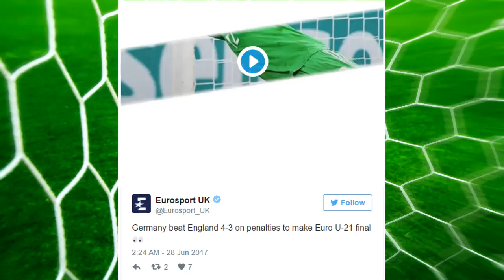Aidy Boothroyd: England kids showed real character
England U-21 manager Aidy Boothroyd praised his side’s character as they fell to a penalty defeat against Germany at the European U-21 Championship in Poland.
The young Lions had held the early advantage in the shoot-out when Yannick Gerhardt his penalty saved by Jordan Pickford at 1-1 only for Pollersbeck to do likewise in denying Tammy Abraham from the spot.
Germany converted their next three kicks with Redmond's error denying a brave England side who were probably fortunate to see the match go beyond extra-time.
"We gave our all, we did whatever we could. There were times in the game where, even though I felt they went ahead against the run of play, they came back into it and gave us a lot of problems,” Boothroyd said.
• England lose to Germany on penalties in Euro U-21 semi-final
• Best Tweets: ‘England lose to Germany on pens; in other news…’
"We had our backs against the wall at times, but we showed real character and determination and we then went ahead and we showed what we are all about.
"Perhaps looking back, we are all deeply disappointed to take it as far as we did.
"I want us to take that next step and we were so close, so close. On tonight, it just wasn't to be."
Former Northampton Town manager Boothroyd added that he was confident his side could progress.
“I was very confident, I thought looking at the penalty takers, who were going to go out and do it," the 46-year-old added.
"You'd expect them to do what they do all the time, especially when they missed I thought we had a great chance.
"That's football, although not the nicest of feelings, will push them on."
Germany will play Spain in Friday's final after they beat Italy 3-1 in the other semi-final.

If you have any feedback about how I can improve as a Youtuber/Video maker it would be highly appreciate :)

All pictures are from Google and I am in no way claiming them as mine. They are used for educational and news purposes.